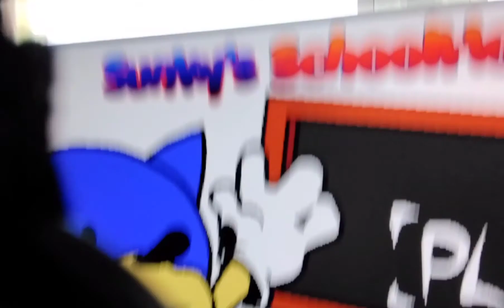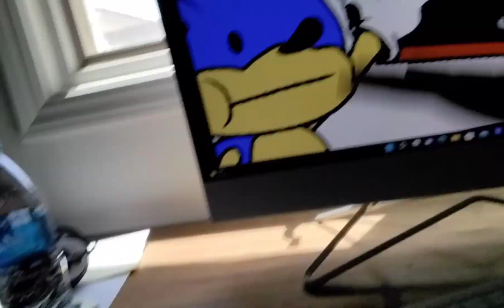wario dies by turning red mom at 3am (not click bait 😲😲😲😲😲) ASMR VERSION